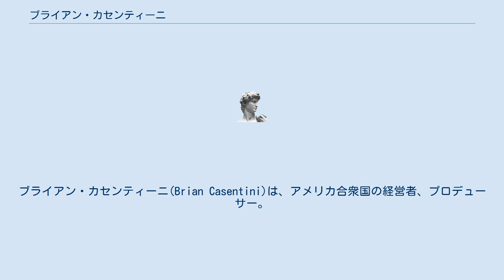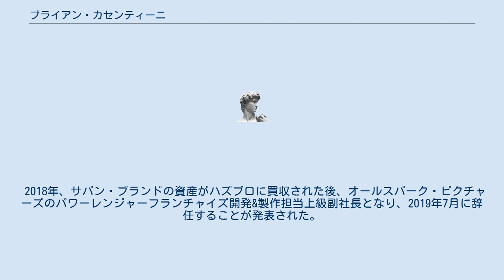ブライアン・カセンティーニ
ブライアン・カセンティーニ(Brian Casentini)は、アメリカ合衆国の経営者、プロデューサー。
カリフォルニア州サンノゼ出身。
 カリフォルニア大学バークレー校で経営管理学の学位を取得後、サンタクララ大学でMBAとJDを取得。
ディズニー・テレビジョン・アニメーションの開発アソシエイト、クリエイティブ・エグゼクティブとしてエンターテイメント業界でのキャリアをスタートさせる。
 1998年にフォックス放送に開発&番組制作担当マネージャーとして入社後、Foxファミリーチャンネルの番組制作&開発ディレクターとなり、2000年にFoxファミリーとFoxキッズ・ネットワークの最新番組制作担当副社長に昇格。
FoxファミリーとFoxキッズの番組制作を監督した 。
Foxファミリーがウォルト・ディズニー・カンパニーに買収されABCファミリーに改称した後、開発&最新番組制作担当副社長となり、テレビ番組の開発と制作を監督した。
 2010年にサバン・ブランドに入社し開発&製作担当上級副社長としてコンテンツの監督と買収を手がけ、2015年7月30日からパワーレンジャーフランチャイズ担当上級副社長。
その後、パワーレンジャー製作総指揮となり、パワーレンジャーシリーズの開発責任者として、コンテンツ開発と制作を監督していた。
 2018年、サバン・ブランドの資産がハズブロに買収された後、オールスパーク・ピクチャーズのパワーレンジャーフランチャイズ開発&製作担当上級副社長となり、2019年7月に辞任することが発表された。